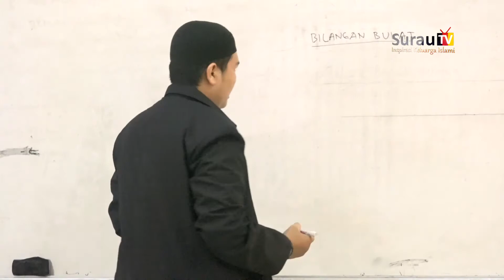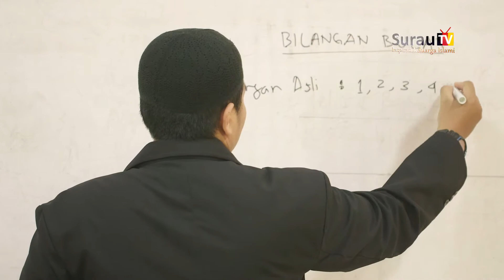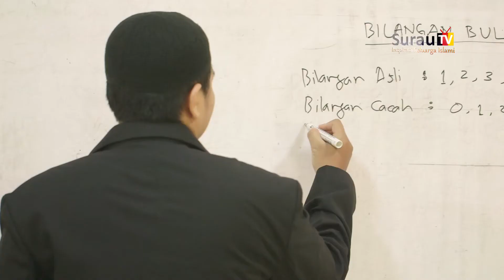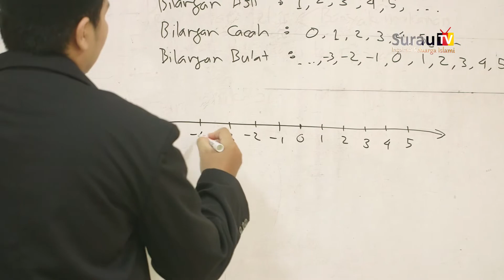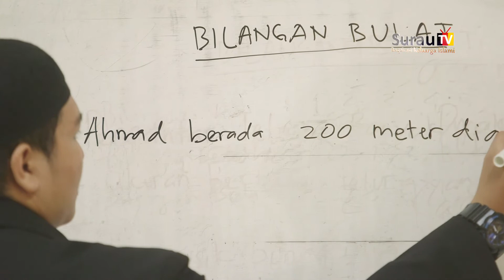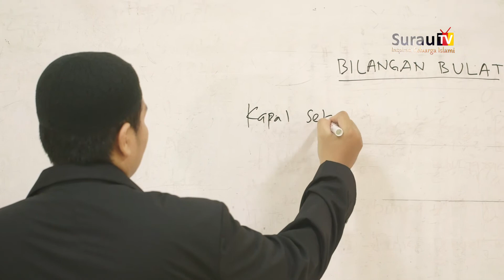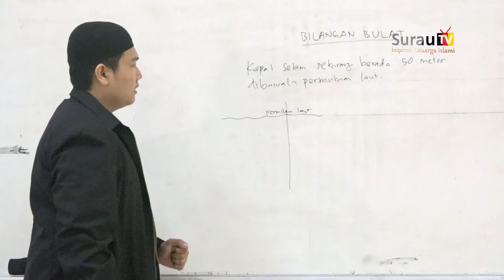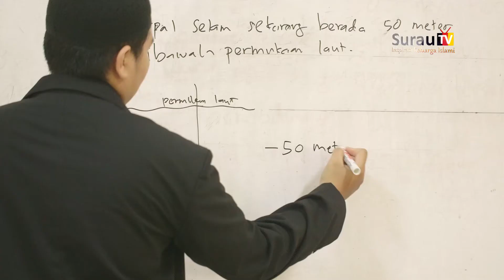Surau Ceria - Kak Hadi - Konsep bilangan bulat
DONASI :
BNI SYARIAH

Satelit Telkom 4,, Frekuensi : 3720, Symbol Rate : 32727, Polaritas : H,